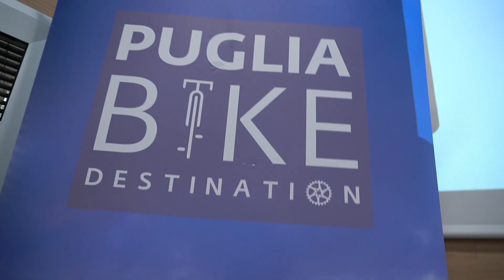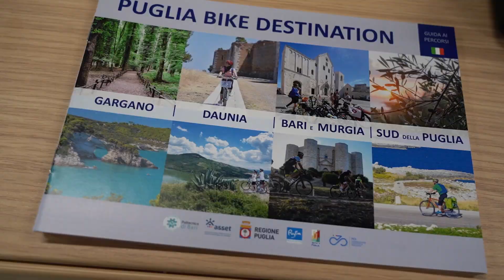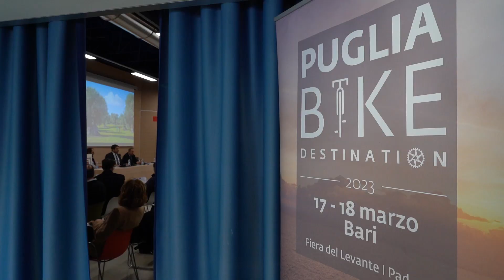PUGLIA, LA BICICLETTA TRAINA L’ECONOMIA DELLE DESTINAZIONI TURISTICHE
In due anni in Italia i ciclisti sono raddoppiati, il Sud è la nuova meta con grandi potenzialità di crescita. La Puglia ha scelto le vacanze su due ruote come uno dei prodotti turistici su cui puntare con decisione. Nel Padiglione 152 della Fiera del Levante, nel corso del Puglia Bike Destination esperti nazionali ed operatori di settore pugliesi si sono confrontati sulle dinamiche di crescita, nell’ambito dell’evento organizzato dalla Regione Puglia con l’Agenzia Regionale del Turismo Pugliapromozione.